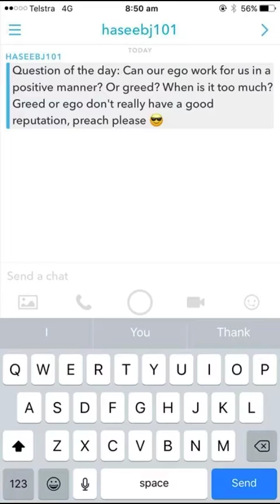EGO & GREED (QOTD #10)